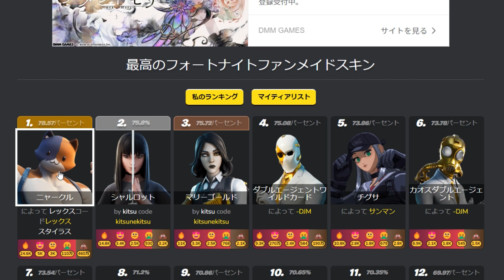【フォートナイト】このスキンがガチで一番すごいスキンでした…